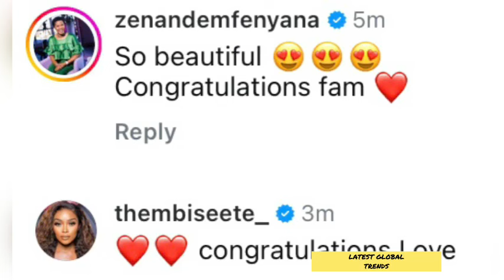Simphiwe Ngema XPOSING Me For LYING about Her Relationship 😂 Congratulations to Her & Tino ♥️